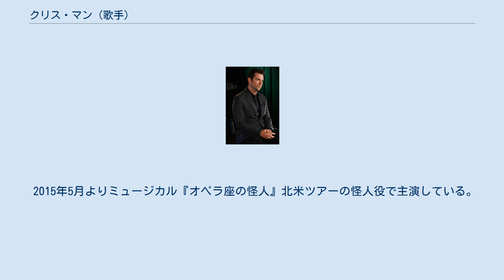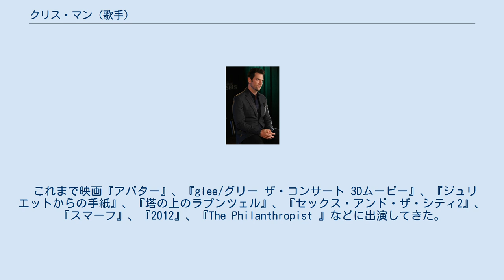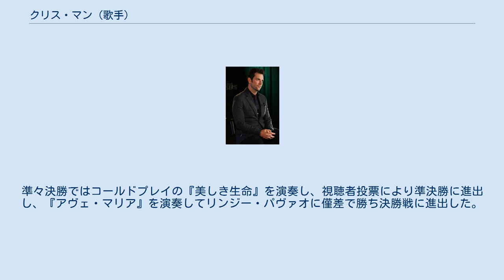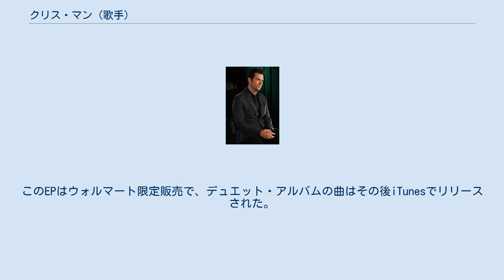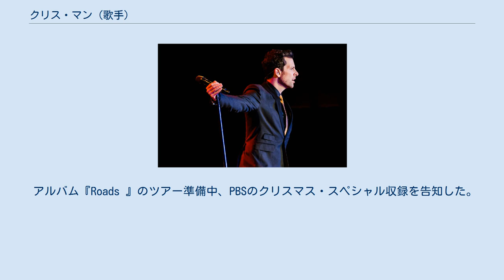クリス・マン (歌手)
クリストファー・マイケル"クリス"マン(Christopher Michael "Chris " Mann 1982年5月5日-) は、アメリカ合衆国カンザス州ウィチタ出身でクラシックの経験を積んだシンガーソングライター。
 2012年、NBCのオーディション番組『ザ・ヴォイス』第2シーズンで第4位を獲得した。
チーム・クリスティーナ内の第1位獲得者として決勝戦に進んだ。
 2015年5月よりミュージカル『オペラ座の怪人』北米ツアーの怪人役で主演している。
 2000年、カンザス州ウィチタにあるウィチタ・サウスイースト高等学校卒業後、ヴァンダービルト大学に進学した。
2004年、ヴァンダービルト大学ブレア音楽学校声楽科を卒業した。
在学中、フラタニティSigma Nu に所属し、会員名は「バターカップ(キンポウゲ)」であった。
 卒業後、ヨーロッパのイタリア・オペラに出演していた。
ロサンゼルスに移住し、『glee/グリー』にてダルトン・アカデミーのウォーブラーズなどのグループでの歌唱など、多くの映像作品に出演し、2010年にはサンダンス映画祭やAFI特別功労賞授賞式などに出演した。
 これまで映画『アバター』、『glee/グリー ザ・コンサート 3Dムービー』、『ジュリエットからの手紙』、『塔の上のラプンツェル』、『セックス・アンド・ザ・シティ2』、『スマーフ』、『2012』、『The Philanthropist 』などに出演してきた。
彼によるアシュリー・シンプソンの『L.O.V.E. 』のカバーはクロエ・カーダシアンとラマー・オドムのリアリティ番組『Khloé & Lamar 』第2シーズンのコマーシャルで使用され、ヘザー・ヘドリーとレコーディングを行ない、キャサリン・マクフィーとデュエットし、インディア・アリーやイディナ・メンゼルのコンサート・ツアーに同行した。
 2012年、オーディション番組『ザ・ヴォイス』第2シーズンに出演し、ジャメイン・ポール、ジュリエット・シムズ、トニー・ルッカに続く第4位を獲得した。
初登場時、アンドレア・ボチェッリの『Because We Believe (Ama Credi E Vai) 』を歌唱し、審査員のクリスティーナ・アギレラとシーロー・グリーンが獲得に乗り出し、彼は最初から望んでいたアギレラを選んだ。
 ジェニファー・ラッシュの『パワー・オブ・ラヴ』のデュエットでモニーク・ベナボウと対戦し、生放送ラウンドに進出した。
生放送初回、サイモン&ガーファンクルの『明日に架ける橋』を演奏し、視聴者投票により次のラウンドに進出した。
準々決勝ではコールドプレイの『美しき生命』を演奏し、視聴者投票により準決勝に進出し、『アヴェ・マリア』を演奏してリンジー・パヴァオに僅差で勝ち決勝戦に進出した。
 最終戦ではソロでシークレット・ガーデンの『ユー・レイズ・ミー・アップ』を、アギレラとのデュエットでセリーヌ・ディオンとボチェッリの『The Prayer 』およびアギレラの『The Voice Within 』を演奏した。
結果発表の放送回ではパヴァオとカトリーナ・パーカーと共にザ・ヴァーヴの『Bitter Sweet Symphony 』を演奏した。
彼は常にアギレラ以外のコーチたちからも称賛されており、グリーンは「比類なき」声と語り、ブレイク・シェルトンは「パワフル」で「実に力のある歌手」と語った。
 演奏曲および結果 ウォルマートで『Roads 』のプロモーションをするクリス・マン 通常のスタジオ・アルバムのリリース前にクリスマスEPをリリースすることになった。
2012年10月9日、EP『Home for Christmas 』がリリースされ、3週間後の10月30日、デュエット・アルバム『Roads 』がリリースされた。
このEPはウォルマート限定販売で、デュエット・アルバムの曲はその後iTunesでリリースされた。
 2013年、アイダホ州レクスバーグにて 上記EPおよびアルバムリリース直後、PBSにてコンサート・スペシャル『Chris Mann in Concert: A Mann for all Seasons 』が収録された。
12月14日にミシガン州デ...